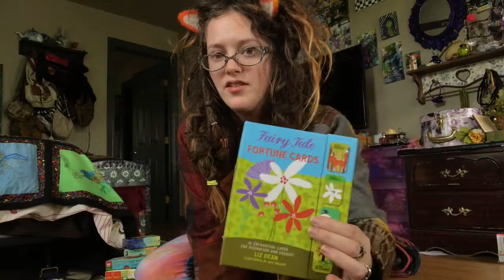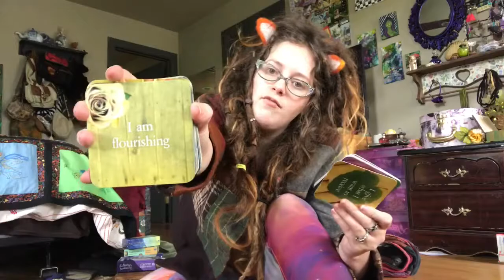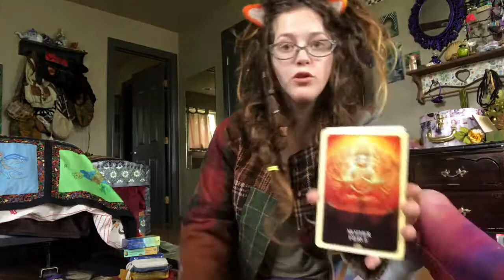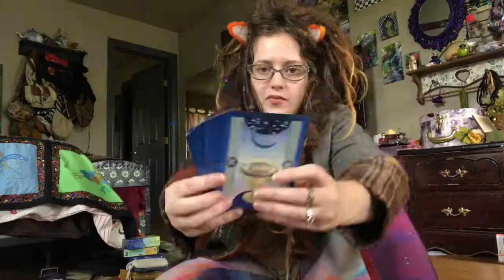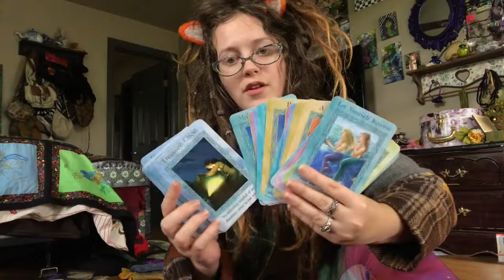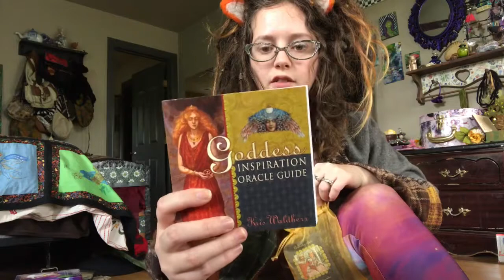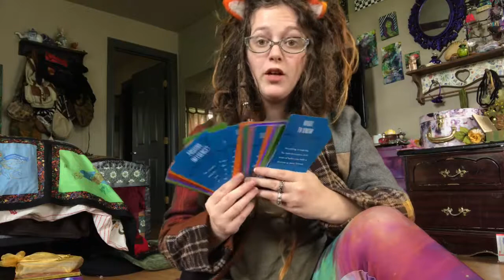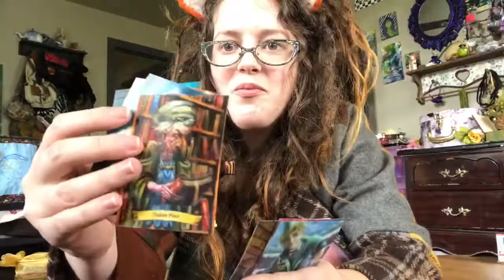Oracle & Affirmation Deck Collection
Several of you requested a deck collection video from me, so here is part 2 of 2, my current Oracle and Affirmation deck collection! My collection is always evolving as I part with old decks that don’t work for me and acquire new decks to experiment with, but this is where it is right now. I’ll try to accommodate requests as time allows 💕

ORACLE / AFFIRMATION DECKS SHOWN
1. Gilded Reverie Lenormand
2. Lenormand Oracle
3. Pixie’s Astounding Lenormand
4. Fairy Tale Fortune Cards
5. Crazy Sexy Love Notes
6. Notes From the Universe on Abundance
7. Life Loves You Cards (available for trade)
8. Wisdom Cards
9. Miracles Now
10. The Moon Deck
11. Kuan Yin Oracle
12. Camelot Oracle
13. Goddess Guide Me
14. Wisdom of Avalon
15. Extraordinary Oracle
16. Angel Dreams Oracle Cards
17. Magical Unicorns Oracle Cards
18. Magical Mermaids and Dolphins Oracle Cards
19. Oracle of E (available for trade)
20. Wisdom of the Oracle
21. Tao Book & Card Pack
22. Goddess Inspiration Oracle
23. Heart of Faerie Oracle
24. Fantod Pack
25. Deck of 1,000 Spreads
26. The Hidden Path (available for trade)
27. Papyrus Playing Cards
28. *BONUS* Chocolate Frog Cards